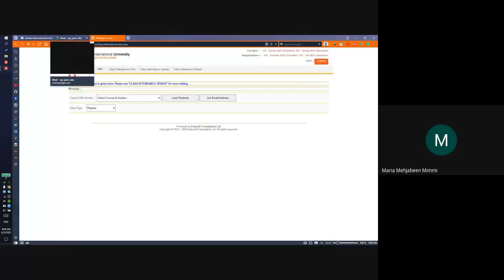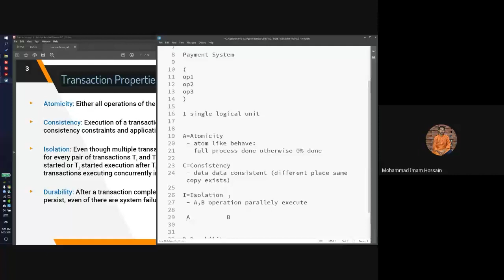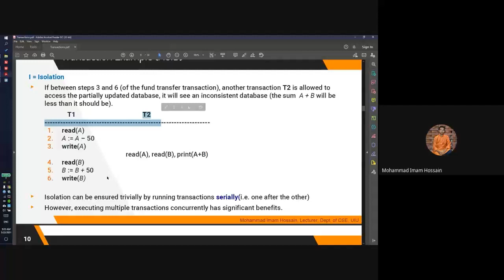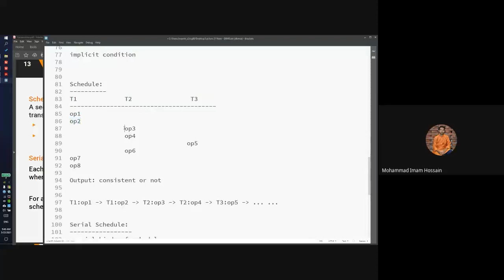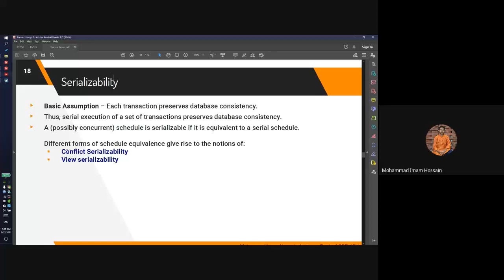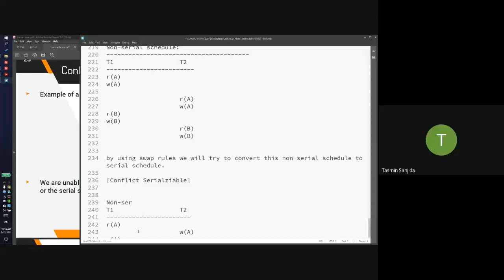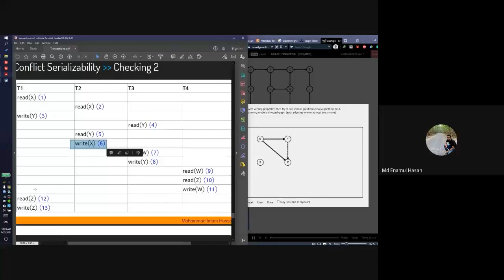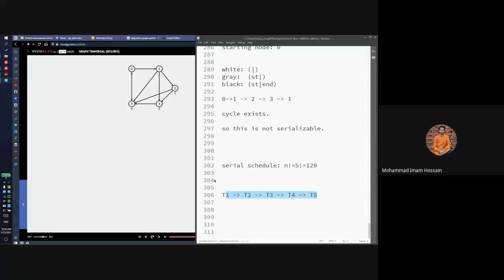Lecture 21 - DBMS